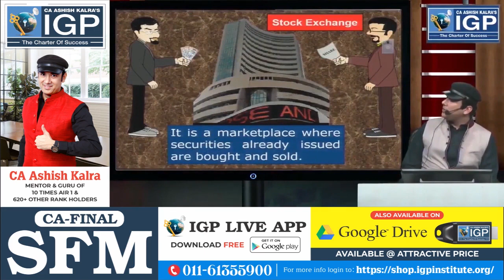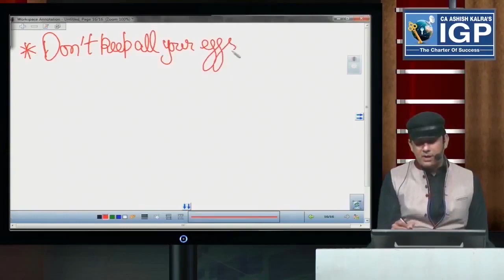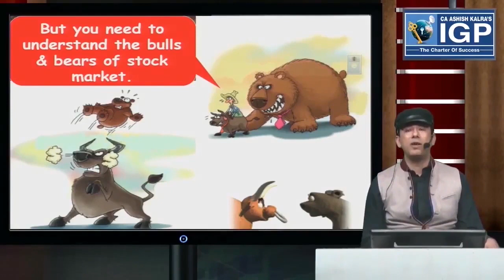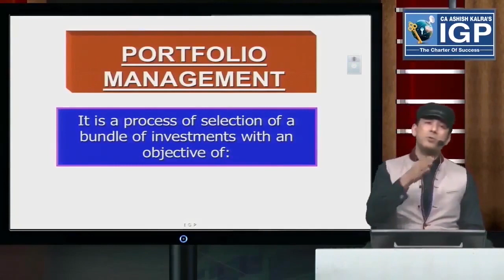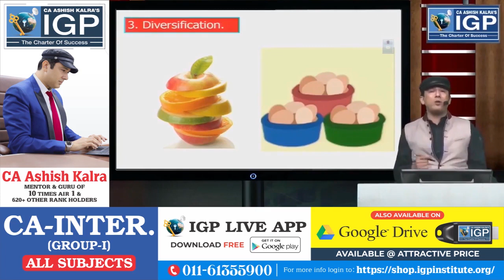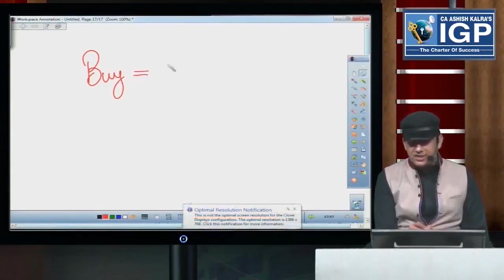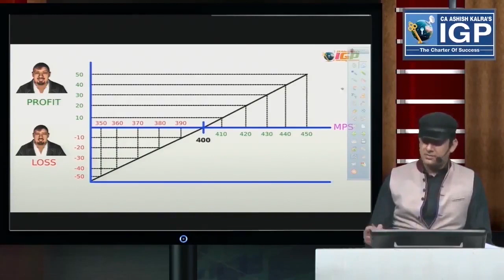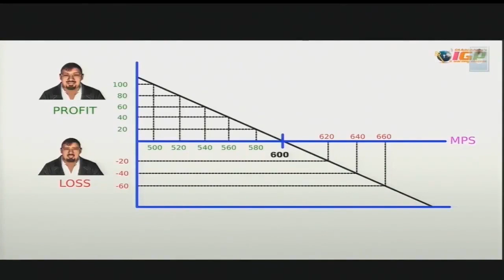CA FINAL | SECURITY ANALYSIS & PORTFOLIO MANAGEMENT -2 | CA ASHISH KALRA